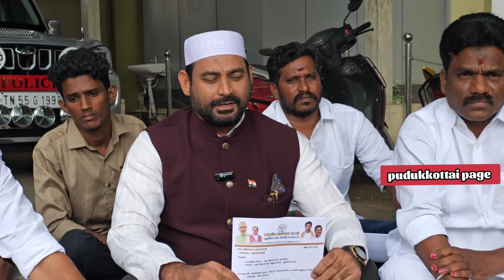அரசுபள்ளி மாணவர்களிடம்நீட்எதிர்ப்புகையெழுத்துபெறும் திமுகசார்பு ஆசிரியர்களை கண்டித்து பாஜகபோராட்டம்